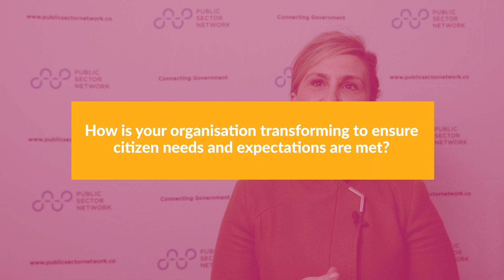Let's Chat Citizen Voices with Billie Jo Barbara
At the recent Innovate SA Government Showcase in Adelaide, we caught up with Billie-Jo Barbara, Chief Human Resources Officer, Department for Child Protection to chat about citizen experiences, workplace strategies, and more!